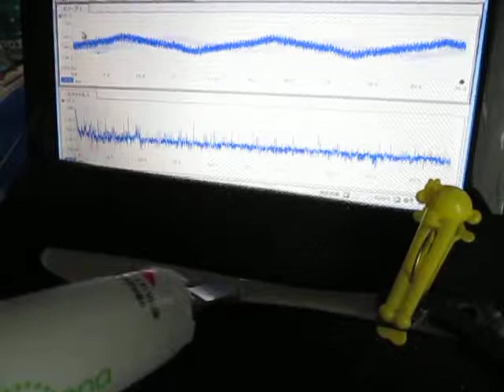超音波を利用した「表面弾性波の応用技術」 Ultrasonic-labo